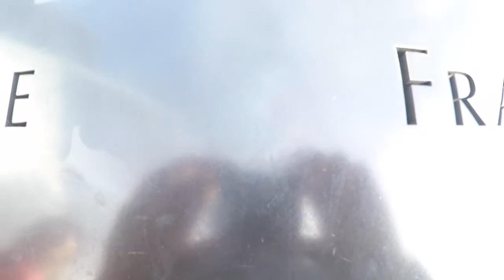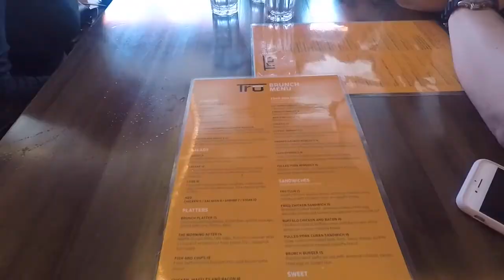New York Vlog 2018- Greek Parade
Song: Κωνσταντίνος Κουφός - Η Πιο Ωραία Στην Ελλάδα